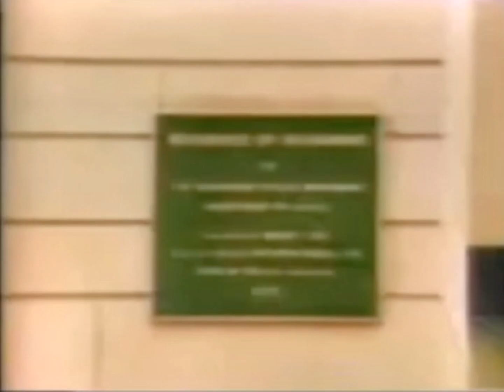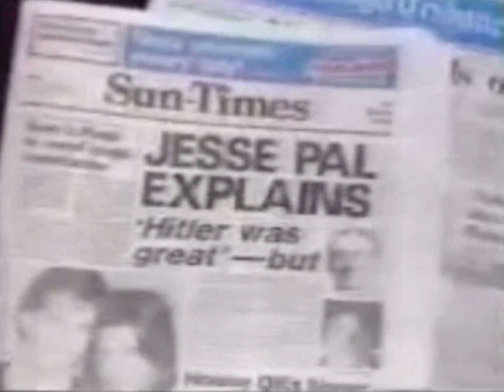The Hon. Minister Louis Farrakhan Interview On CBS 3/19/1990